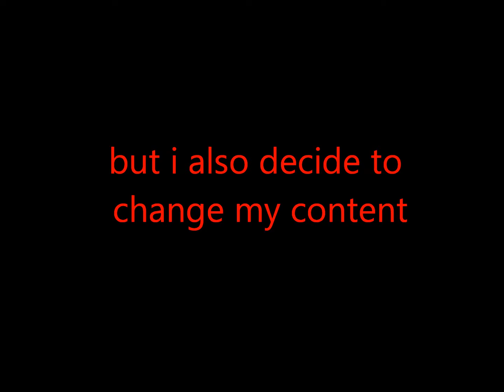new profile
im just changing things around so my new youtube channel will be also the music is from wintersun the songs called death and the healing